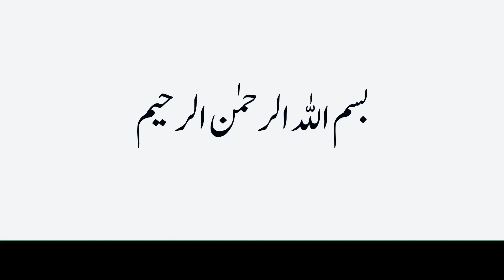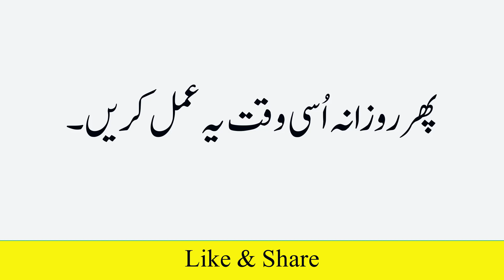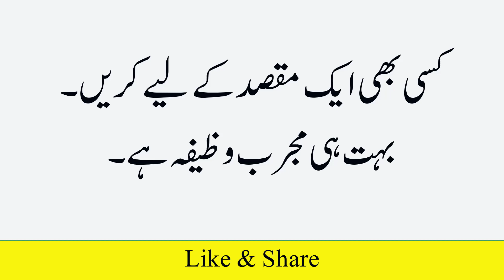Wazifa Har Mushkil k Liye | Wazifa Har Hajat Ke Liye | Har Maqsad Aur Hajat ko Pura karne ka Amal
Cover Topics:-
Wazifa Har Mushkil k Liye
Wazifa Har Hajat Ke Liye
Har Maqsad Aur Hajat ko Pura karne ka Amal